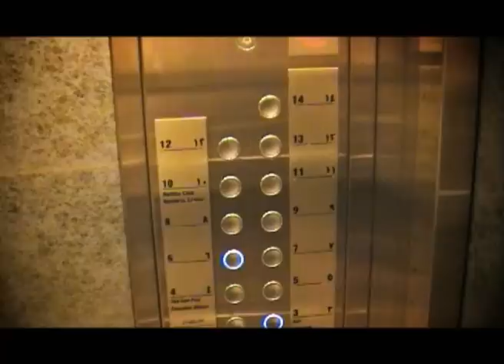ifj. Nagysolymosi Sándor 2010 dec. Dubai